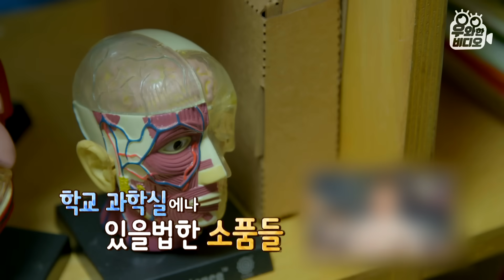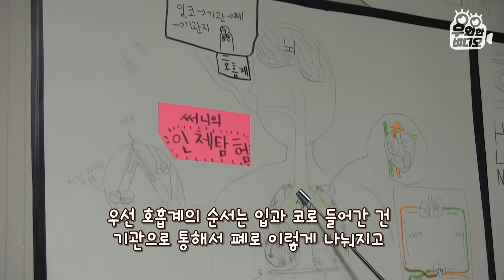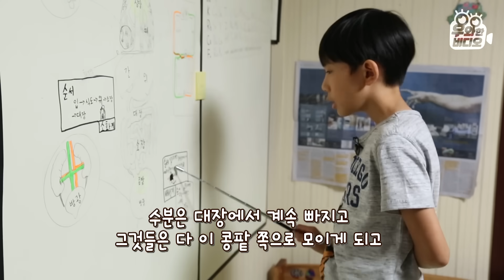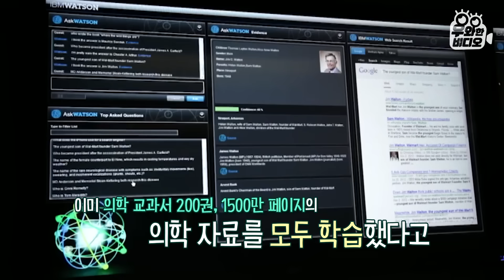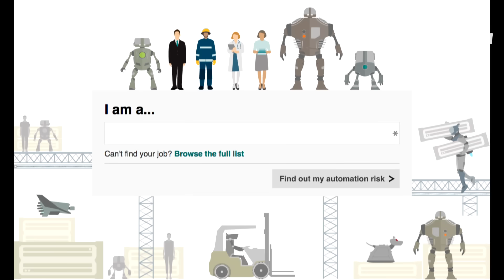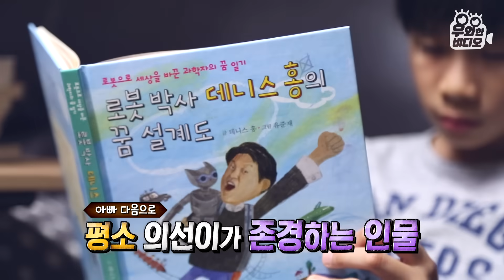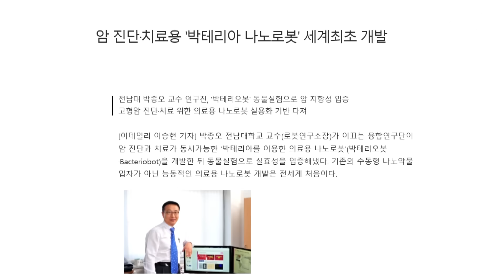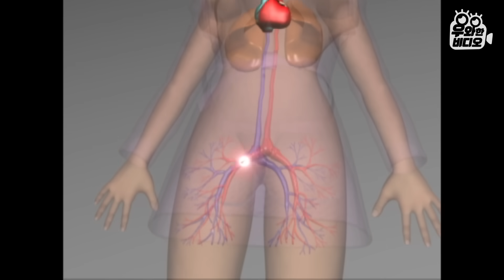의사 vs AI… 12살 의학 영재가 던진 충격 질문┃Doctors vs. AI - A Shocking Question of a Medical Prodigy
5살 때 처음으로 의사의 꿈을 갖기 시작, 7살 때는 외과 의사, 9살 때는 내가 만든 로봇으로 환자를 고치는 ‘미래형 의사’가 되고 싶다는 12살 정의선 군!
의선이는 자신의 꿈을 위해 고등학생이 듣는 생물 인터넷 강의를 수시로 듣고, 그 어렵다는 의학 다큐를 보며 의학지식을 매일 쌓고 있다. 그런데 의학계의 알파고, 오ㅘ왓슨을 마주한 의선이는 예리한 질문을 던지는데...!
"왓슨은 의사의 진단을 대신하고 수술용 로봇이 의사의 수술을 대신하면 의사가 사라질 수도 있겠네요?" 5살 때부터 품어온 의사의 꿈. 그러나 그 꿈이 사라질 수도 있다는 현실 앞에 좌절엥 빠진 의선이! 이대로 꿈을 포기해야 하는 걸까요?

영재발굴단 89회 (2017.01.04 방송)